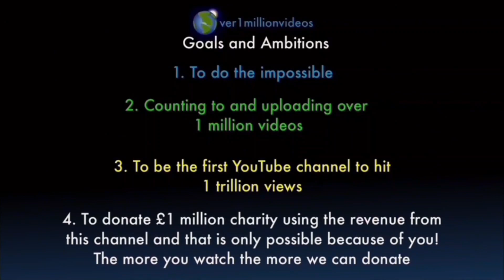Counting to ONE MILLION!!, This is Number 102,078